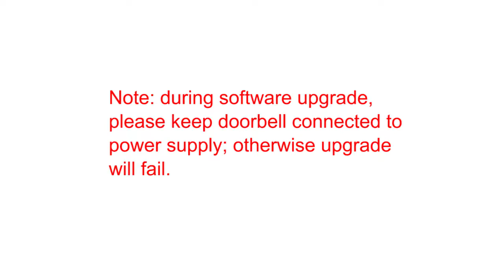wifi ip camera wireless door bell software update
Description:
This video door phone provides simple, must have, affordable security for your home.
After the visitor rings, mobile devices could interact with doorbell via real time video and audio, unlock, take photos, take videos, and warning.
Moreover, this item has video message function and all important information will not be missed. Outdoor unit's videos can be remotely downloaded by mobile devices; removing TF card and downloading from other terminals are not necessary.
2-way intercom is used. Without manual setting, network rate is timely monitored to achieve fluent and simple intercom. 150° wide view angle camera with real time motion detection function. You can control your door at any place and in any time.
Please note: outdoor camera must be fixed well in rain cover before normal user. Magnet in the rain cover has a magnetic sense with outdoor unit.
a. Pair: one-key pair between outdoor unit and mobile. Any account and password registration is not necessary. Devices, if not paired, can't obtain any information of outdoor unit. This achieves high home security.
b. Information safe: When a mobile phone is lost, outdoor unit's admin password can be changed by other APP devices. In this way, missing one will be disconnected.
Password verification is needed to door release. As a host, outdoor unit judges whether password input by mobile phone is correct or not; and whether unlock password is from connected Android/IOS device.
c. Activities: All activities (including visit info, tamper alarm, motion detection, visitor message and unlock) can be viewed by APP devices. Outdoor unit's videos can be viewed and downloaded. Everything at door can be monitored at any place and in any time.
Note: one doorbell can add 4 smartphones and one mobile support connection with max 4 outdoor units. Intercom lasts for 2 minutes and is auto end after 2 minutes. Doorbell ringing duration is 30 seconds for each call; then if needed, visitor can leave message after beep.
Beverage bottle, cosmetic bottle, medicine bottle, jar etc.
Lorem Ipsum is simply dummy text of the printing and typesetting industry. Lorem Ipsum has been the industry's standard dummy text ever since the 1500s, when an unknown printer took a galley of type and scrambled it to make a type specimen book.

Installation:
Outdoor camera should be installed 1.4-1.7 meters above floor and avoid from direct sunshine.
1. Punch suitable holes on wall, put screw stopper and fix rain cover on the wall with screw;
2. Connect power cable (hole diameter 16-30mm) as per wire connecting diagram. Make power cable out from wall hole in case of indoor charge; get cable out of rain cover bottom and connect wire for outdoor charge.
3. As above image, put outdoor camera from the top into rain cover, then push camera bottom and confirm its top tightly in shield. Fix unit bottom with matching screws and install screw cap.